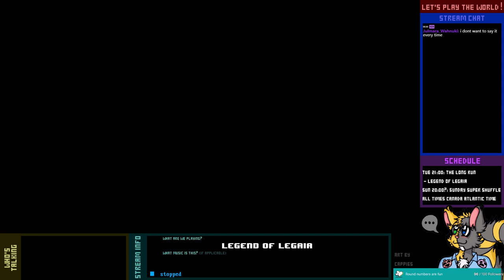Let's Play Live! - Legend of Legaia - 4-2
Octam's in a bit of a bind. They're in danger from the Mist above, and they're in danger from the earthquakes below. We're slowly working on dealing with the Mist, but maybe there's something we can do right now about these extremely localised quakes...